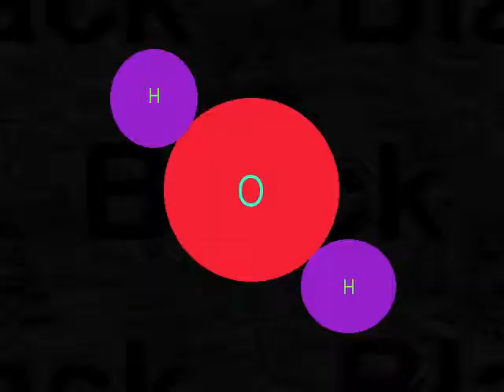Chemical Equations draft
Chem Molecules